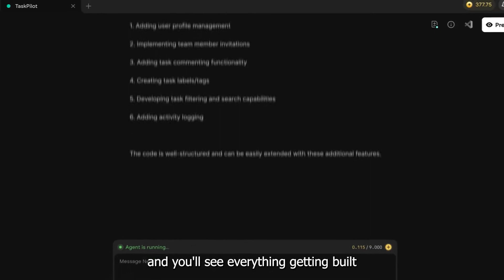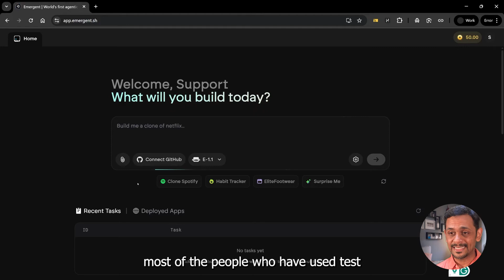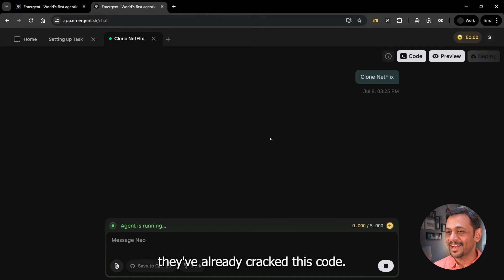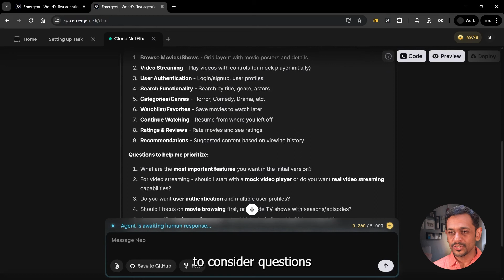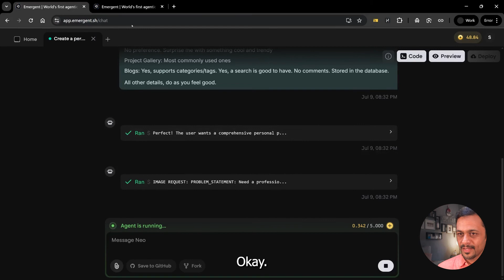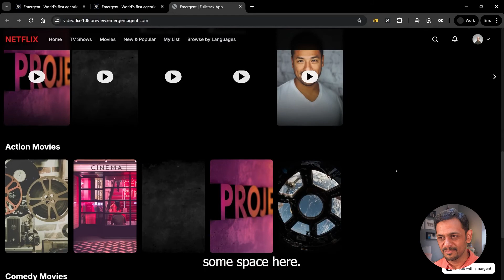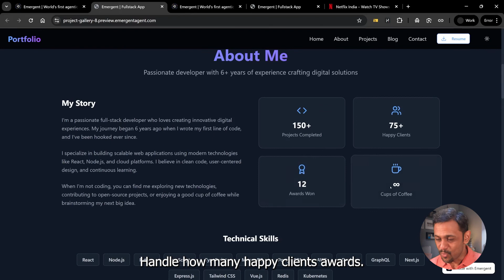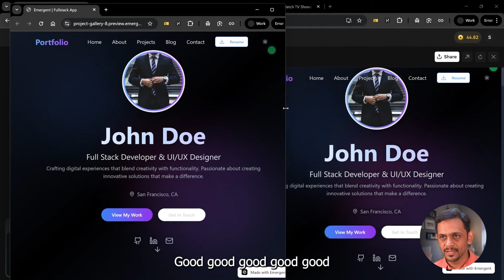Emergent AI: The Most Powerful App Builder You’ve Never Tried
Welcome to Day 235 of the 1000-Day No-Code AI Challenge!
India just launched one of the most powerful full-stack AI app builders we’ve seen so far. It's called Emergent Labs — a Y Combinator–backed platform that builds entire frontend + backend apps from a single prompt. No coding. No setup. Just plain English.

In this episode, we test Emergent Labs by building both a personal portfolio website and a Netflix clone — and the results are mind-blowing. With automatic debugging, AI-generated UI, real-time responsiveness, and full project structure, this tool feels like magic.

In this video, you’ll learn:
✔️ How to build full-stack applications using plain English prompts
✔️ How Emergent Labs auto-generates UI, backend, and logic
✔️ How it handles real-world apps like portfolios and streaming platforms
✔️ How the AI fixes errors and installs dependencies on its own
✔️ What makes this tool beginner-friendly yet production-ready
✔️ Why this is more than just another AI builder — it’s built to ship